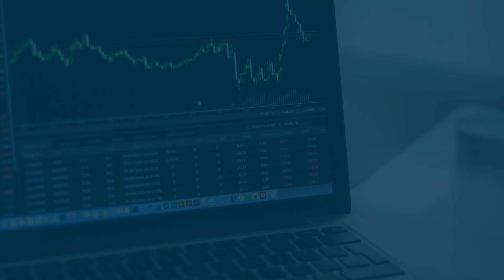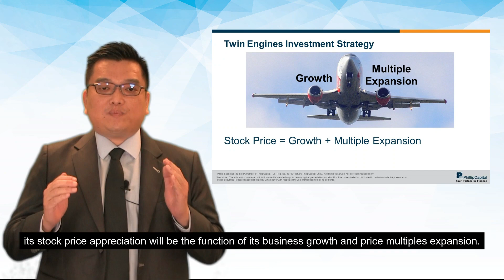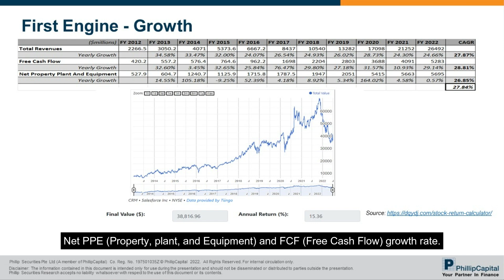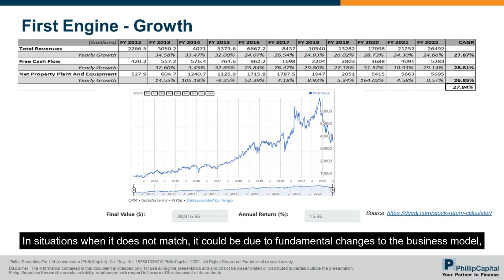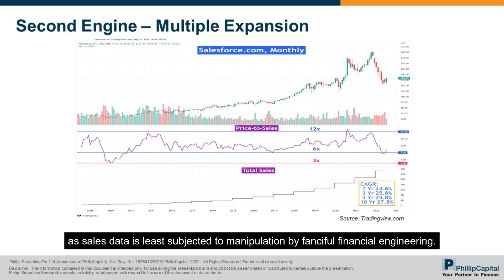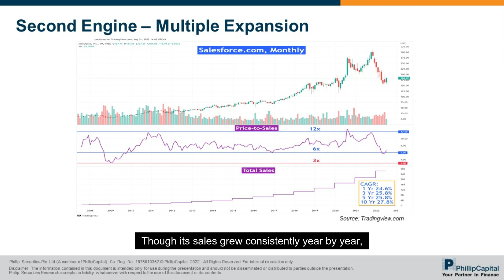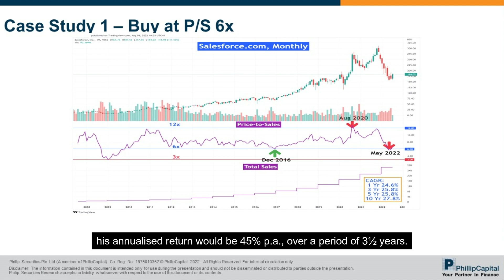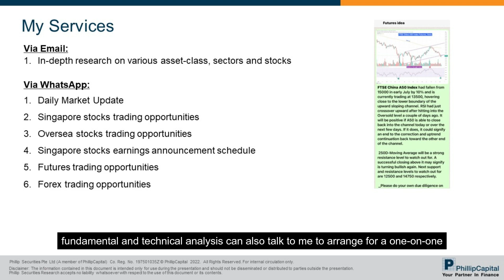The Twin Engine Investment Strategy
Tune in to this week’s Market Watch where Eric Lee, Sales Director at Phillip Nova, discusses the Twin Engine Investment Strategy! Eric will also take us through a case study to show us how to utilise this strategy! ⁠

About the speaker:
Eric Lee is a Sales Director at Phillip Nova. With expertise in Futures, Forex, Stocks, and Unit Trust, Eric makes an all-rounded advisor. Make informed trading decisions without spending time combing through endless information as Eric readily provides clients with trade alerts and insights via WhatsApp.

Over his years of experience, Eric developed systematic strategies in trading and investing. Book a complimentary coaching session below to leverage on his expertise as he imparts his knowledge to enhance your trading journey.

Book a free one to one coaching session with Eric Lee

About Phillip Nova:

Phillip Nova was established in 1983 as a member of PhillipCapital Group. We are one of the founding clearing members of Singapore Exchange Derivatives Trading (SGX-DT) and hold the Capital Markets Services Licence issued by the Monetary Authority of Singapore (MAS). Phillip Nova has since grown to become one of the region’s top brokerages for the trading of Stocks, CFD, global futures, foreign exchange, energy, metals and commodity futures. Through our PhillipCapital Group network companies, we have enhanced direct-hub access into exchanges around the world, including BMD, CME, CBOT, NYMEX, COMEX, HKEx, ICDX, OSE, SGX, SMX, TFEX, offering you a large selection of trading products to meet your investment needs.